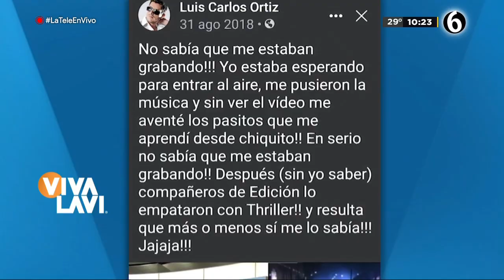Luis Carlos Ortíz se vuelve viral tras presumir sus pasos de Thriller